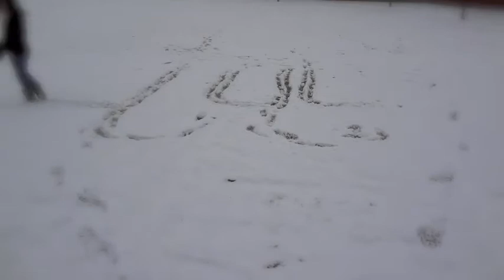›› S N O W D A Y ‹‹ ( WARNING: Complete Randomness )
LATE VIDEO IS LATE. OOPS. Anyways! I had three of my friends; Moira, Lexy and Makenzie! I was so lazy on editing this so bare with me uvu enjoy~